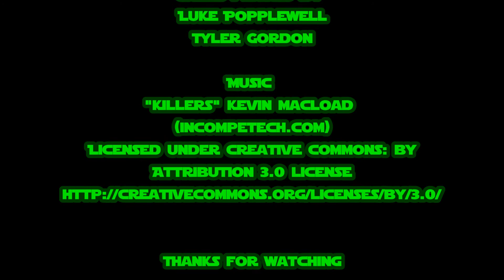Retro Game Night: Original Xbox (24/01/2017)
Retro Game Night: Original Xbox (24/01/2017). This week we have a look at Crash Twininasity and Midtown Madness 3.